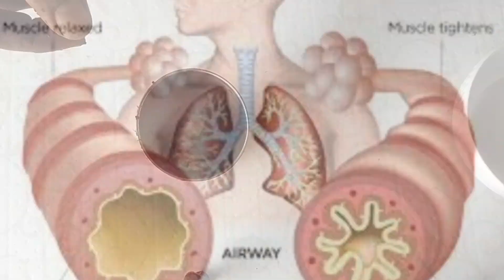पुराना से पुराना अस्थमा दमा कफ खाँसी को जड़ से समाप्त एक बार पीने से asthma khansi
पुराना से पुराना अस्थमा दमा कफ खाँसी को जड़ से समाप्त एक बार पीने से  asthma khansiNamaskar ji, is chainal par health jadi buti ayurvedic ilaj ke visaya me jankari denge
बीमारी,bimari, ayurved, नुस्खे, nuskhe
video
gharelu nushkhe
gharelu ilaj
khansi ka ayurvedic treatment
dama ka ayurvedic ilaaj
gathiya ka ayurvedic ilaaj
नशों ka dabna
Nasho ka drd
sugar ka ayurvedic ilaaj
BP ka ayurvedic ilaaj
ayurvedic treatment
piliya ka ayurvedic ilaaj
pet ki gas acidity ka ayurvedic ilaaj
liver ka ayurvedic ilaaj
pet drd ka ilaj
likoriya ka ilaj
dhat ka ilaj
ling me tanav na hona
ling chhota hona
ling ki size ko kaise badhaye
penis K size ko kaise badhaye
Sex ki ramban dawa
Sex ki kami
sex problem